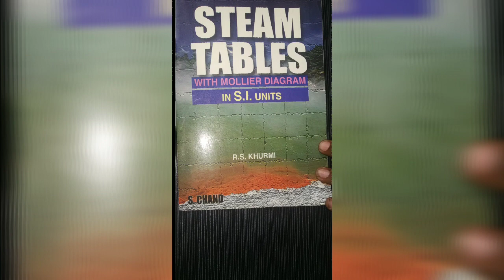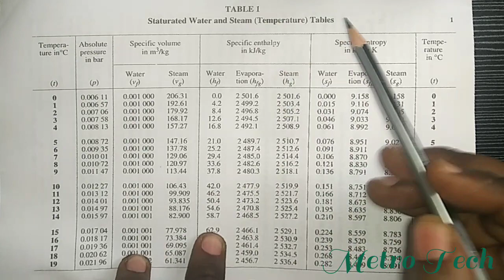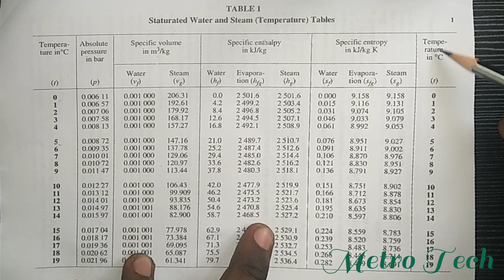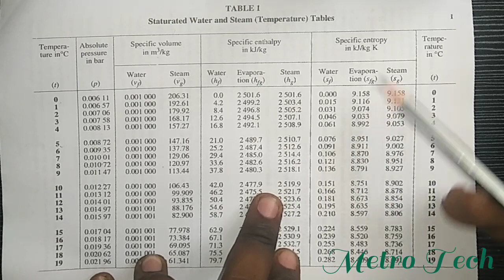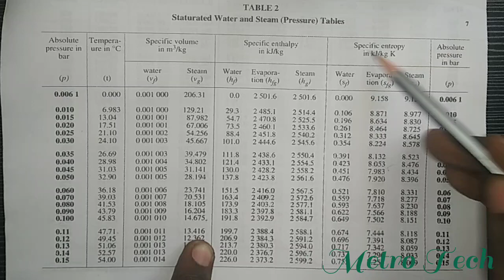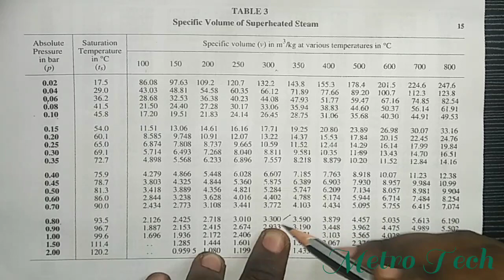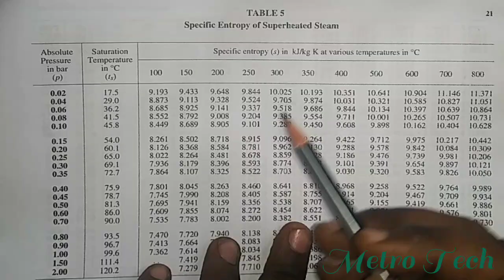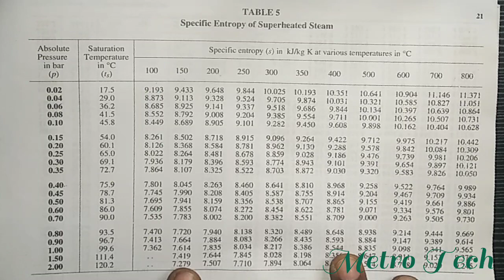How to use Steam Tables?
Learn how to use Steam Tables in Tamil.